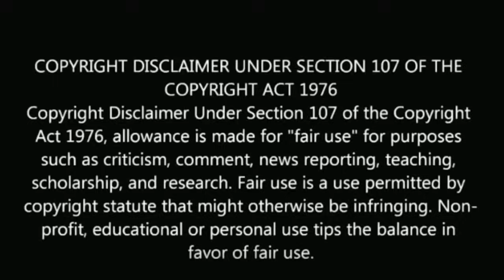சிறகடிக்க ஆசை சீரியல் முத்து பாட்டி யார் தெரியுமா? | siragadikka aasai serial muthu paatti biography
சிறகடிக்க ஆசை சீரியல் முத்து பாட்டி யார் தெரியுமா?

siragadikka aasai serial muthu grandmother biography.